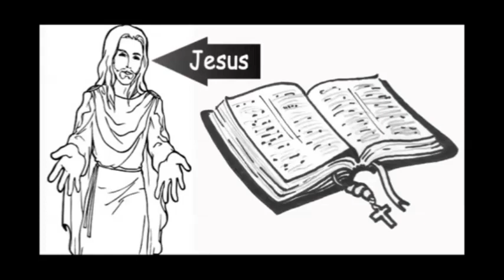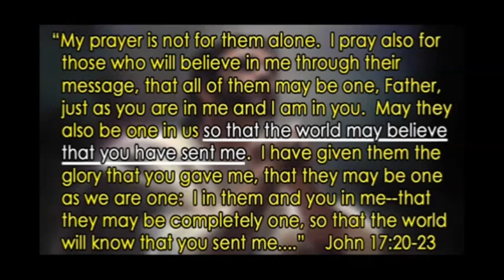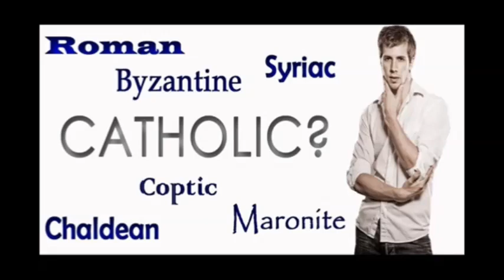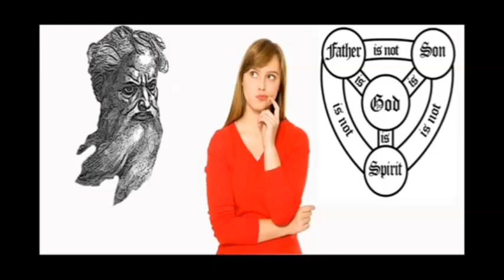Christianity Refutes Itself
Christianity fails to fulfill the condition that John 17 has Jesus saying would communicate to the world that he had been sent by God.

Other examples of Christianity refuting itself: Jesus makes predictions that don't come true, which, according to Deuteronomy 18:22, means that Jesus is a false prophet.  See "Jesus Was Wrong & Should Be Ignored"

Thanks to ProfMTH for making this video.  He has many other excellent videos on his channel so be sure to check them out!